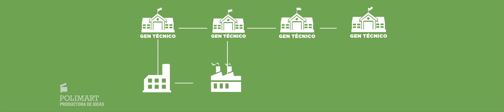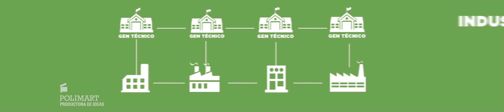Polimart | Propymes 2015 Institucional